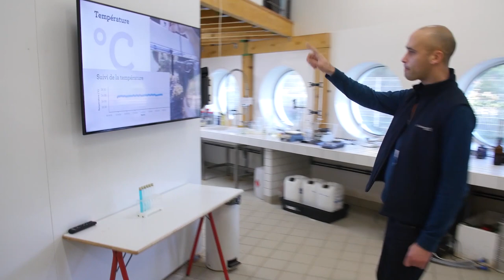Découvrez l'envers du décor | Visite privilège des coulisses à Océanopolis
Découvrez l’envers du décor !
La visite privilège des coulisses est une expérience inédite pour découvrir Océanopolis différemment : traversez les salles de filtration de l’eau, croisez les soigneurs dans leurs espaces de travail et leurs missions quotidiennes, observez les bassins et leurs habitants depuis la surface…